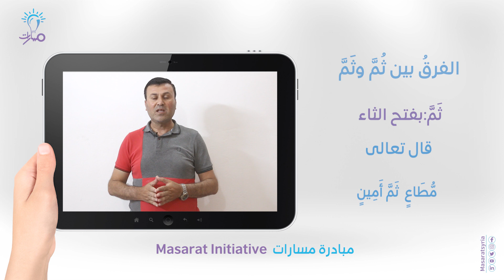الفرقُ بين ثُمَّ وثَمَّ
تقديم : أ.محمود سلوم